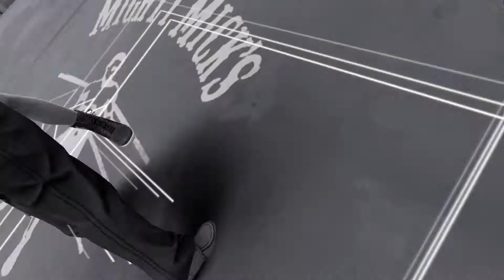UNCLE JIMMY FOUND ME!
Soz about mic.
Another big thanks to Lilstreamy with all the help!